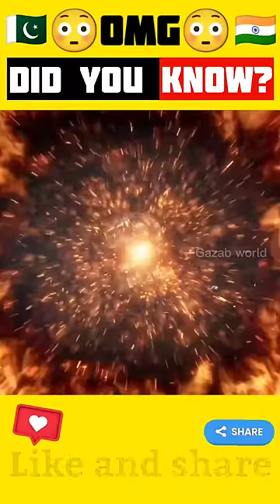Top5 facts about Gujranwala Pakistan | Food and wrestlers city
Be a member of Gazab world by clicking that LAAL WALA BUTTON 👇
About this video: Gujranwala is a city and capital of Gujranwala Division located in Pakistan. It is also known as "City of Wrestlers" and is quite famous for its food.It is the 5th most populous city proper after Karachi, Lahore, Faisalabad and Rawalpindi respectively. Founded in the 18th century, it's birthplace of the founder of the Sikh Empire, Maharaja Ranjit Singh.

facts
gazab facts
amazing facts
Rochak facts
interesting facts
intresting facts
top 10 interesting facts
top 5 interesting facts in hindi punjabi
interesting facts
top 5 most interesting random facts
interesting dog facts
facts about gujranwala
gujranwala
amazing facts about gujranwala city
gujranwala city
gujranwala city facts
gujranwala unknown facts
gujranwala facts
history of gujranwala
gujranwala interesting facts
gujranwala pakistan
amazing facts about gujrat in urdu
gujranwala amazing facts
amazing facts of gujranwala
gujranwala news
facts about italy
gujranwala city tour
8 interesting facts about gujrat
gujranwala food
interesting facts about gujranwala
sikh empire
empire
sikh empire run
vic 3 sikh empire
sikh empire victoria
India facts
interesting facts
sikh empire gameplay
sikh empire documentary
victoria 3 sikh empire gameplay
maharaja ranjit singh empire
rise and fall of the roman empire
world facts
maharaja ranjit singh empire map
sikhs,end of sikh empire
sikh empire maurya
sikh empire in hindi